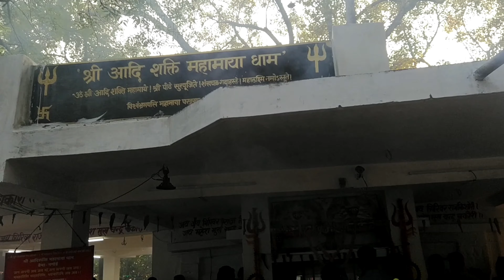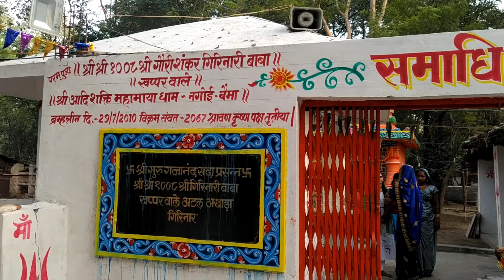बैमा नगोई मंदिर